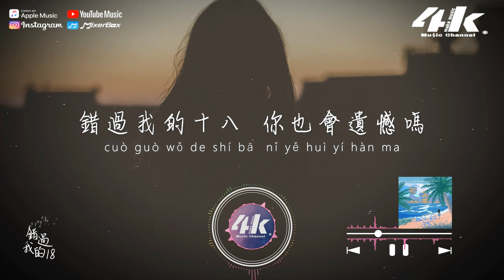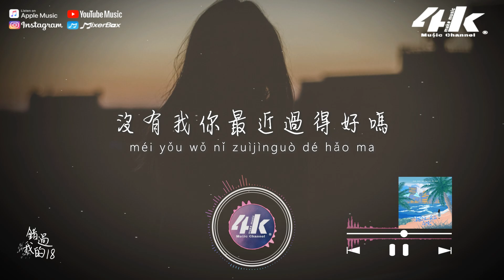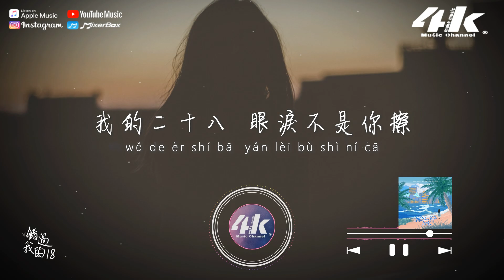周林楓 - 錯過我的18『如果換個時間 我們會分開嗎，後來陪在你身邊的人 會是我吧。』【高音質|動態歌詞Lyrics】♫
►4KMusicMake◀

在嗎
我把回憶拉出來說說話
假裝你還在我身邊陪我
可能我的愛給你加了分
把你美化

好嗎
沒有我你最近過得好嗎
是不是還常常熬夜不睡
聽說你已有了新的她
值得錯過我嗎

錯過我的十八 你也會遺憾嗎
我的二十八 眼淚不是你擦
如果足夠愛我 怎麼捨得放下
可惜不是你陪著我長大

錯過我的十八 把花送給她吧
我的二十八 不是你拿捧花
如果換個時間 我們會分開嗎
後來陪在你身邊的人 會是我吧

好嗎
值得錯過我嗎

後來陪在你身邊的人

/音樂製作/
演唱 : 周林楓
作詞 : 張俊波 作曲 : 曲多美
編曲/混音 : 何文宇
吉他 : 趙翔 製作人 : 何文宇
監製 : 熊磊/王騰飛
和聲/和聲編寫/人聲編輯 : 諶宥
發行人 : 韋琪 發行公司 : 萬象星雲
宣發策劃 : 姜雪 宣發 : 星雲計劃

/影像製作/
場景 : 日落氛圍
格式 : 1080pHD.60hz
製作 : 4K Music Make
封面設計 : 4K Music Make
Artwork by : M.T ElGassier
00:00 錯過我的18
00:47 ​(Refrain) 你也會遺憾嗎